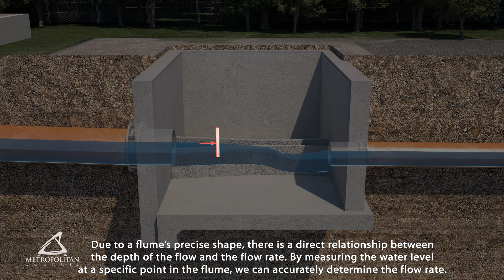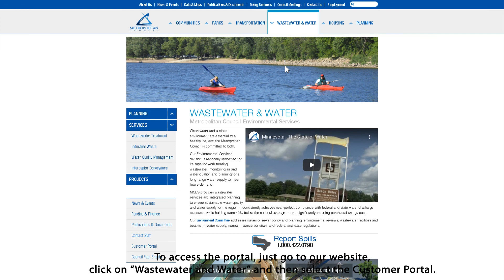How It Works - Metering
Metropolitan Council Environmental Services (MCES) operates the Twin Cities 7-county regional wastewater system. This video will explain the purpose and operation of wastewater flow meters, which measure the flow of wastewater from each community to our regional sewer system (interceptors) and ensure accurate wastewater billings.